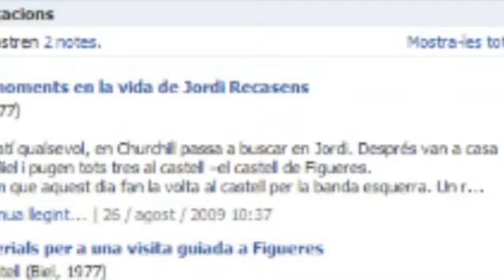"Internet fa que la meva novel·la pugui tenir una segona vida"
Vicenç Pagès parla en el seu últim llibre de l'evolució d'una generació i la relació pares i fills

'Els jugadors de Whist' (Empúries) és el títol del darrer títol de l'escriptor Vicenç Pagès (Figueres, 1963), un llibre que segueix viu a Facebook amb fotografies il·lustratives i comentaris de l'autor. Exposant un recorregut vital que comparteix escenari i referents amb la seva pròpia vida, Pagès traça la història d'un pare a qui li arriba la maduresa de cop i que veu en la seva filla els mateixos problemes que ell patia a mitjans dels vuitanta. Però el que el pare no sap és que les coses encara poden anar pitjor.